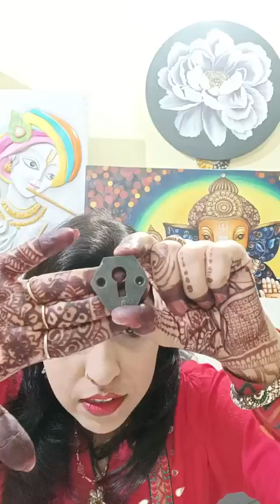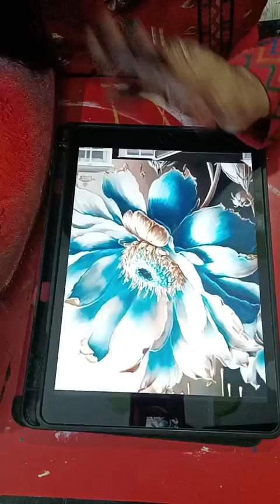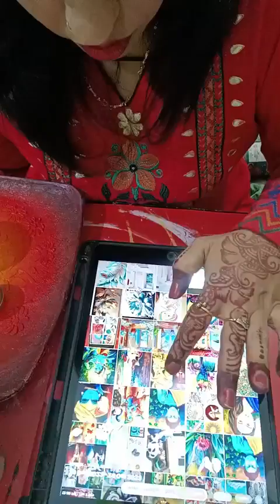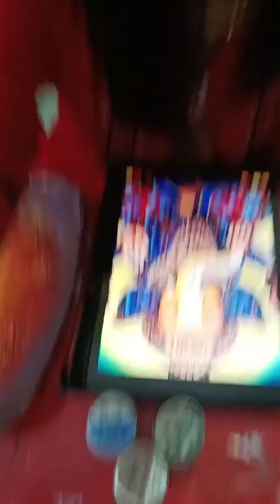Best Out Of Waste/Old Plate Mural/Texture Painting/Indian Art@COLOURYOURDREAMSbySANYA